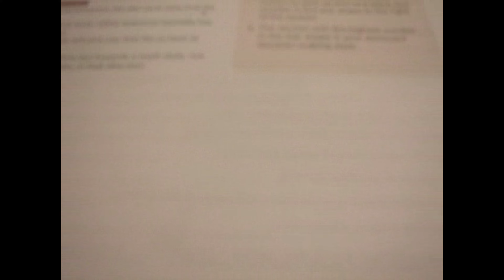THIS IS SO POPULAR RIGHT NOW… WHY?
Demongummies check out their music here!